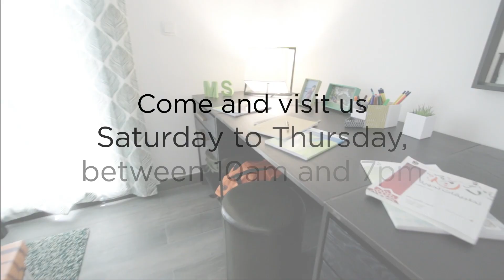Arada opens first Show Home at Nasma Residences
Come and visit us at our new Show Home located on the north-eastern corner of Nasma Residences! Grab a cup of coffee at our pop up sales centre, and take your time to look round this incredible home. We’re open between Saturdays and Thursdays between 10am and 7pm.